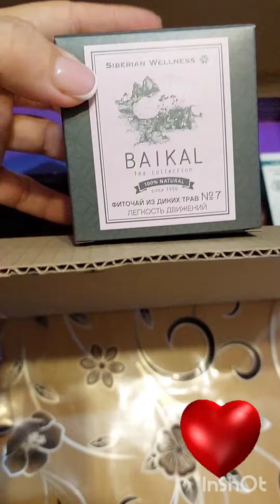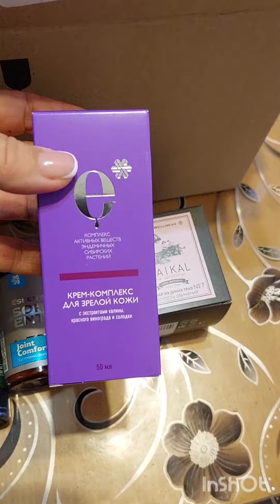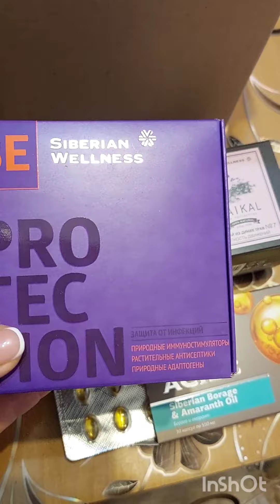Моё СИБИРСКОЕ ЗДОРОВЬЕ))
мои натуральные витамины